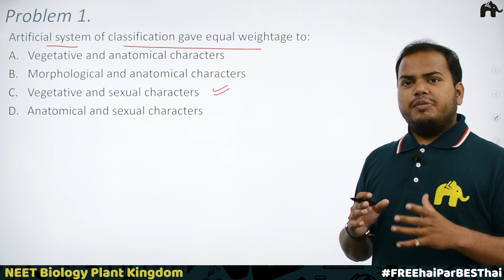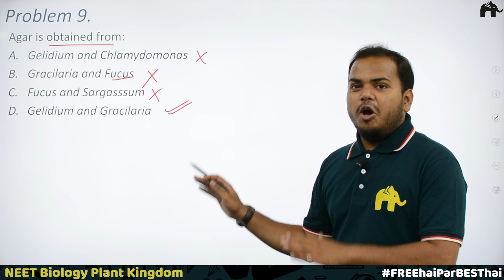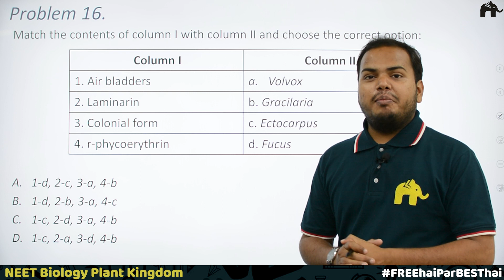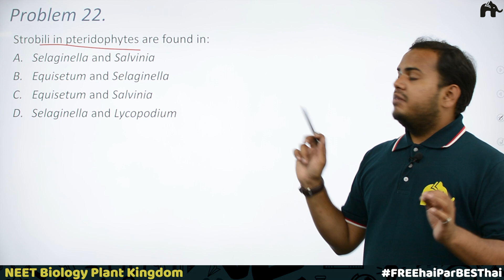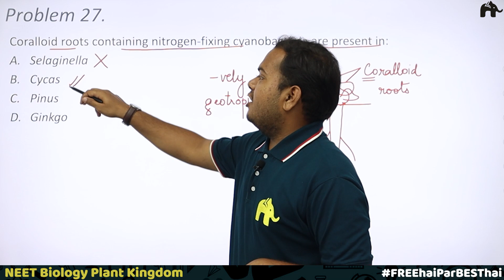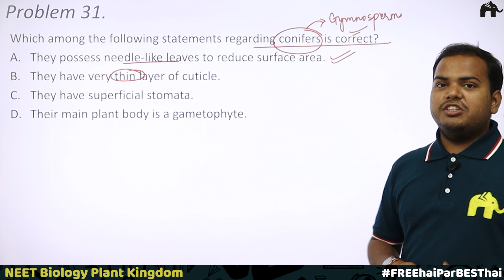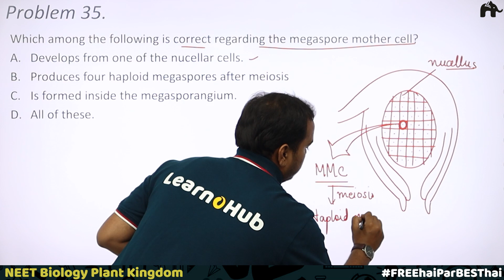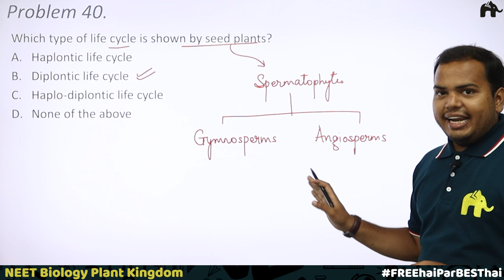Plant Kingdom Class 11 NEET Concept Must Practice Questions | Biology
Timestamps:
0:42 Problem 1
1:49 Problem 2
2:51 Problem 3
4:05 Problem 4
5:20 Problem 5
7:01 Problem 6
8:07 Problem 7
8:50 Problem 8
10:01 Problem 9
11:14 Problem 10
13:27 Problem 11
14:17 Problem 12
15:28 Problem 13
17:24 Problem 14
18:34 Problem 15
20:42 Problem 16
22:26 Problem 17
24:18 Problem 18
25:37 Problem 19
28:17 Problem 20
29:45 Problem 21
30:50 Problem 22
32:10 Problem 23
33:00 Problem 24
35:11 Problem 25
36:14 Problem 26
38:36 Problem 27
40:32 Problem 28
44:37 Problem 29
46:19  Problem 30
48:17 Problem 31
51:08 Problem 32
52:09 Problem 33
55:27 Problem 34
58:09 Problem 35
1:01:28 Problem 36
1:02:52 Problem 37
1:04:17 Problem 38
1:05:50 Problem 39
1:08:52 Problem 40